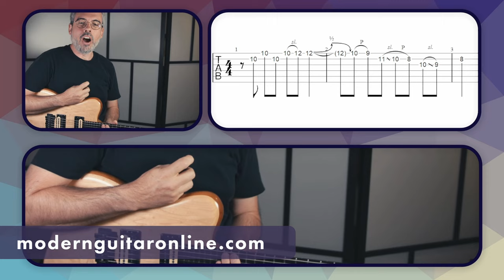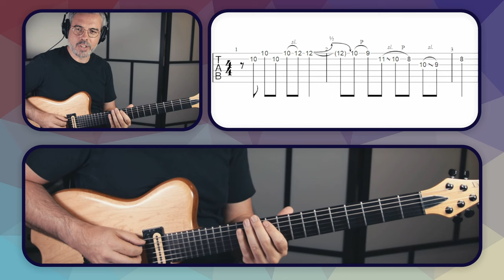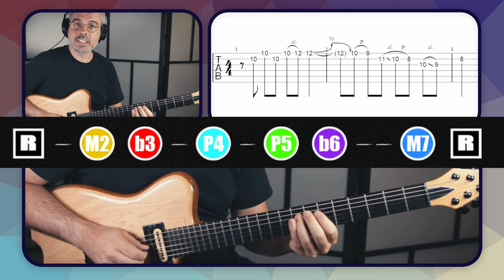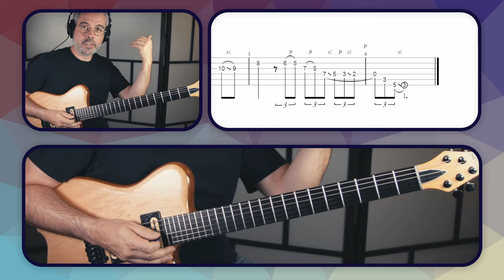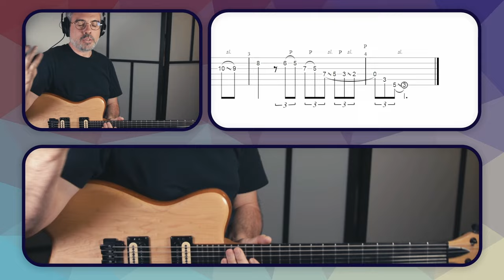Ce plan de ROBBEN FORD va BOOSTER tes IMPROS ! 🚀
Hello,
Dans cette vidéo je vous parle d'un plan de Robben Ford à jouer sur un accord m7. Ce plan contient plein de concepts qui vont vous aider à améliorer vos improvisations.